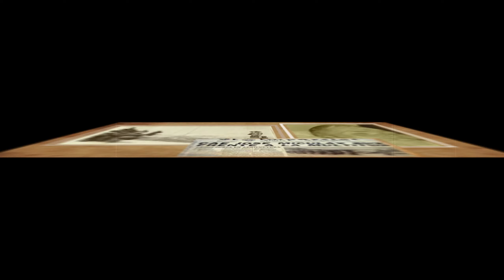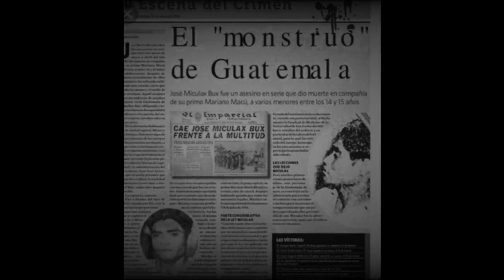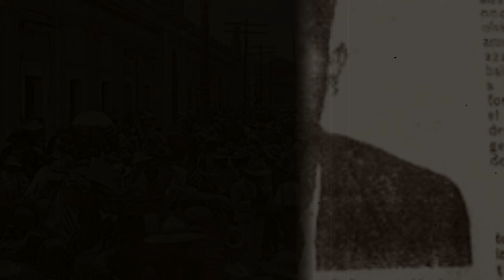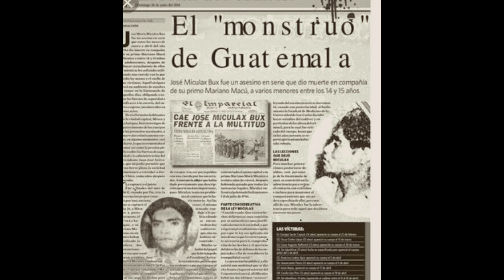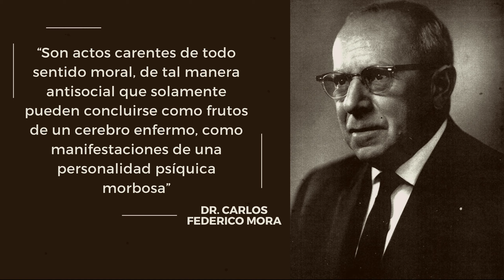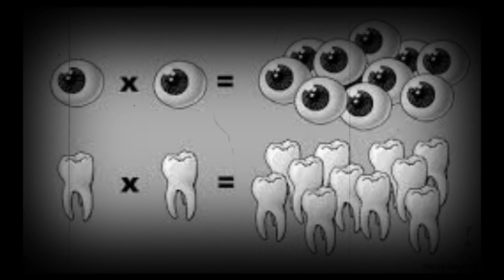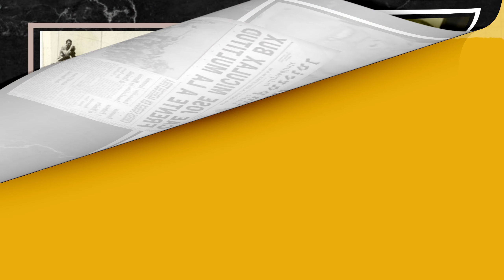José María Miculax, el monstruo de los niños de Guatemala |LadyBird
🥰Si deseas apoyar este canal para seguir mejorando, puedes hacer tu pequeña donación mediante PayPal

José María Miculax no fue un personaje creado por los abuelos para aterrorizar a los niños cuando contaban cuentos, tampoco fue una leyenda. Fue un personaje real, prisionero de sus propios trastornos psicológicos, que encontraba placer abusando de niños y jóvenes en la época del Siglo XX en Guatemala, específicamente en el año 1946, dos años luego de la Revolución Guatemalteca. Juan José Arévalo; presidente en aquella época tuvo que enfrentar este caso pues como era usual, se crearon especulaciones que lo involucraban y actuó de la manera que creyó conveniente. Miculax fue sentenciado a la pena de muerte y fusilado.